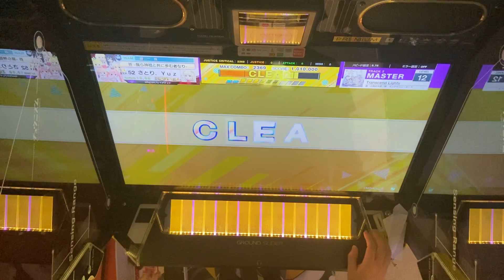【CHUNITHM NEW PLUS】Transcend Lights (MASTER) 理論値 【手元】